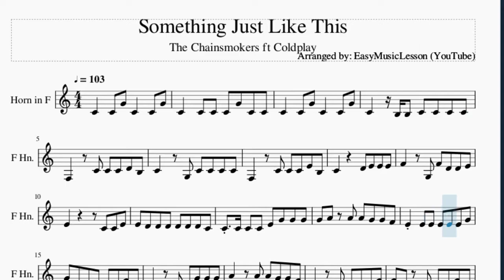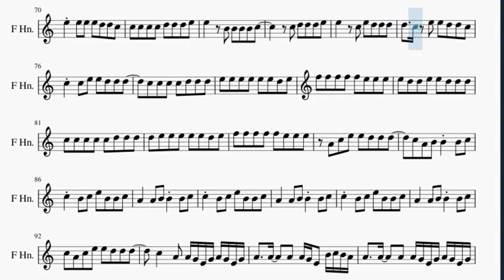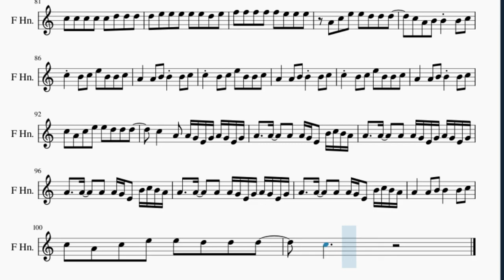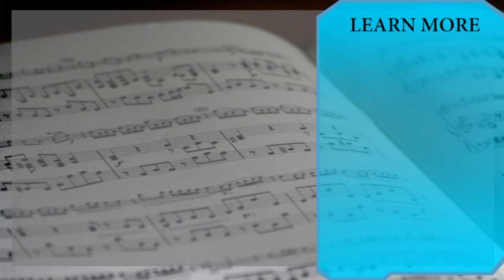Horn Sheet Music: How to play Something Just Like This by The Chainsmokers ft Coldplay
Here is a sheet music/tab video on the song Something Just Like This by The Chainsmokers ft Coldplay on the horn. A horn sheet music arrangement which is transposed to notes that are easily played by horn, for the song Something Just Like This by The Chainsmokers ft Coldplay.

EasyMusicLesson2 teaches you to play the your favorite instrument, through well-arranged sheet music so that you too can learn how to play Something Just Like This by The Chainsmokers ft Coldplay on the horn as fast as you can. A horn sheet music with backing tracks to help your play the song better.

Chords of Horn arrangement:
A# Maj   C Maj   D Min   C Maj   A# Maj   C Maj   D Min   C Maj
A# Maj   C Maj   D Min   C Maj   A# Maj   F Maj   C Maj   C Maj
A# Maj   C Maj   D Min   C Maj   A# Maj   F Maj   C Maj   A# Maj
C Maj   D Min   C Maj   A# Maj   C Maj   D Min   C Maj   A# Maj
C Maj   D Min   C Maj   A# Maj   C Maj

Melody notes of Horn:
C4   C4 G4 C4   C4 G4
C4   C4 C4 C4 G4 C4 C4
C4   B3 B3 C4 C4 C4 C4
F3   C4 C4 C4 D4 B3
C4   G3 C4 C4 C4 C4
F3   C4 C4 C4 E4 B3
C4     D4 E4 E4 E4
F4   G3 F4 D4 D4 E4
E4       C4 C4 E4
E4 D4 D4 D4 D4 D4 D4 C4
C4 C4 C4 C4 E4 G4 G4 G4
G4 A4 A4 A4 G4 G4 F4
E4 E4 E4 E4 E4 E4 G4
G4 D4 D4 D4 D4 D4 F4 E4
E4   C4 E4 G4 G4 G4
A4   A4 A4 G4 G4 F4
E4   E4 E4 E4 E4 F4
F4 D4 D4 D4 D4 F4 E4
E4 C4 E4 E4 D4 D4 D4
C4 C4 D4 E4 C4 D4 E4
C4 D4 E4 D4 D4 C4
C4 D4 E4 C4 D4 E4
A3 C4 E4 E4 D4 D4 D4
C4 C5 D5 E5 C5 D5 E5
C5 D5 E5 D5 D5 C5
C5 D5 E5 C5 D5 E5
A4 C5 E5 E5 D5 D5 D5
C5   B3 B3 B3
C4 C4 C4 C4 B3 B3 B3
A3 A3 A3 B3 B3 B3
C4 C5 E5 E5 D5 D5 D5
C5   D4 D4 D4
A3 C4 G4 D4 D4 D4
C4 C4 C4 C4 C4 C4 C4
C4   G3 C4 B3 B3 C4
C4   G3 D4 E4 E4 E4
E4           G3 E4
C4 C4 C4 E4 G4 G4 G4
E4 C5 E5 E5 D5 D5 D5
C4